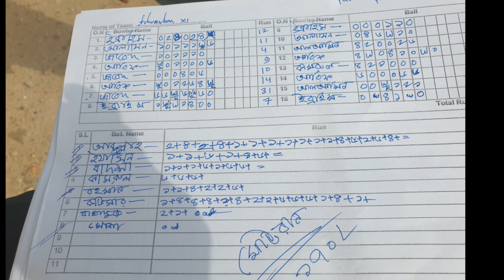CRICKET MATCH HIGHLIGHTS T'16//T’16 overs target won tanado batting in 171 runs//টনেডু ব্যাটিং লাইন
আমাদের সাথে খেলা রাখতে যোগাযোগ করবেনঃ-
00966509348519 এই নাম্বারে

 আসসালামুয়ালাইকুম আমার সকল বন্ধুরা সবাই কেমন আছেন আশা করি আলহামদুলিল্লাহ আপনারা সবাই ভাল আমরা মাস্কারা টিমের সবাই আপনাদের দোয়ায় আলহামদুলিল্লাহ অনেক ভালো আছি।
আজকে আমাদের 16 ওভার এর একটি খেলা ছিল তোরাই বোনের সাথে মাশকারা বনাম তোরাইবার টিম সেখানে আমরা জয়লাভ করেছে। তোরাইবান টিম আমাদেরকে 16 ওভারে 8 উইকেট হারিয়ে আমাদেরকে 171রান টার্গেট দিয়েছিল।
মাশকারা টিম সাত উইকেট হারিয়ে জয়ের লক্ষ্যে পৌঁছে যায় হাতে থাকে আরও চারটি বল।
এই খেলাটা হয়েছিল সৌদি আরব তোরাইবান মাঠে।
আমরা প্রতি সপ্তাহে একবার তোরাইবান কিংবা আরো বিভিন্ন দলের সাথে ক্রিকেট খেলে থাকি আমাদের ক্রিকেট ম্যাচ গুলো দেখবেন কেমন লাগে জানাবেন এবং সবসময় আমাদের সাথেই থাকবেন আমাদের চ্যানেলটি সাবস্ক্রাইব করে বেল আইকন বাঁচিয়ে রাখবেন আমাদের ভিডিও গুলো শেয়ার করবেন ভালো লাগলে লাইক করবেন আজকের মত এখানেই বিদায় আবার দেখা হবে ইনশাল্লাহ নতুন কোন খেলা নিয়ে

Assalamualaikum all my friends how are you all hope alhamdulillah you are all good we are all on the mascara team alhamdulillah your prayers are very good.
 Today we had a game of 16 overs with Torai sisters Mascara vs Torai team where we won.  The Toraiban team gave us 8 wickets in 16 overs and gave us a target of 171 runs.
 The Mascara team lost seven wickets and reached the target with four more balls in hand.
 The match was played at Toraiban, Saudi Arabia.
We play cricket once a week with Toraiban or more different teams. Watch our cricket matches, let us know how you feel and always be with us. Save the bell icon. Share our videos. If you like it, like it.  Inshallah with a new game.